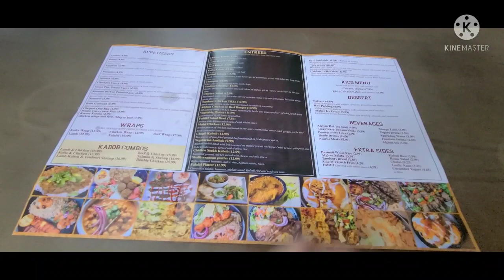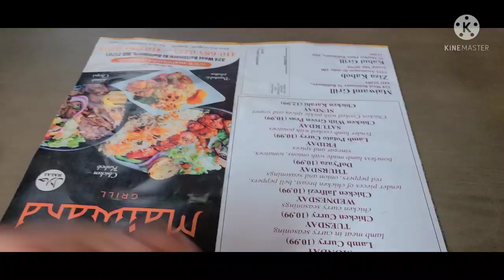عيد مرأة سعيد تهلا فيا زماني والحماق ديال الضحك وجاوبت على سوال كيتكرر بزاف مشينا لمطعم طوب 😍😍